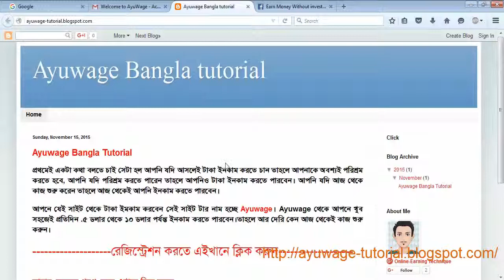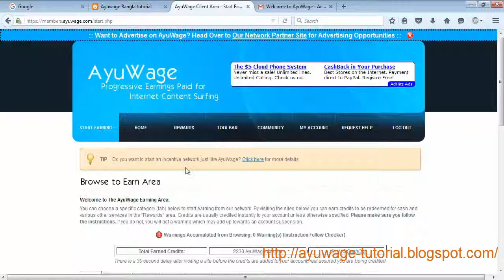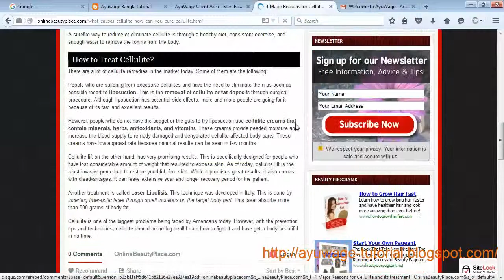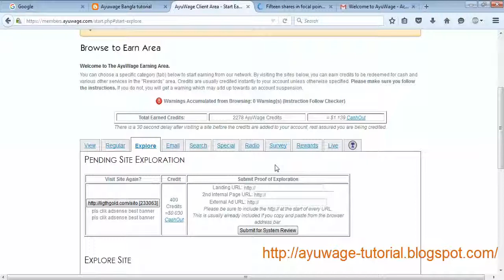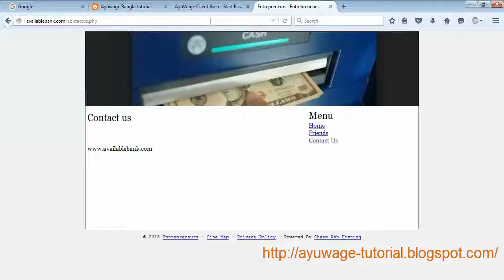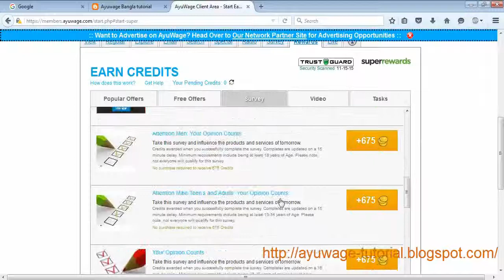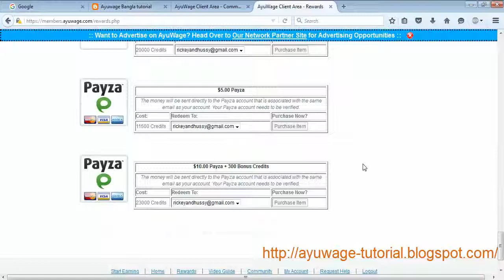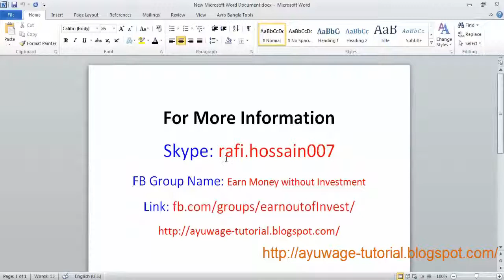online income Bangla Tutorial – Earn $1 to $10 Per Day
online work is very tough but this site is too easy so lets try it .if u understand that site. it will be benefit for you guys .so this site is outsourcing job sector. some difficult work complete but u can do easily. so now you open a ayuwage account then complete your task